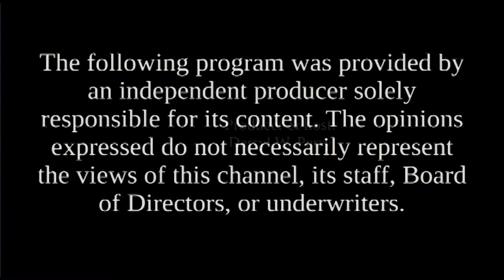Candidates' Spotlight - Jilletta Jarvis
Jilletta Jarvis, Governor